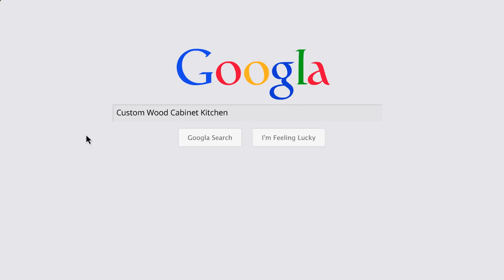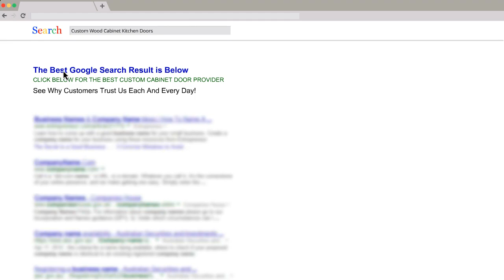Kitchen And Bathroom Cabinets